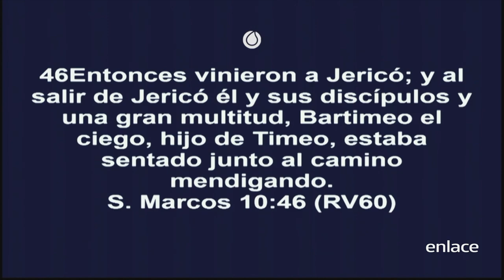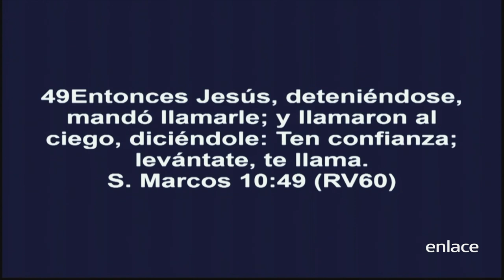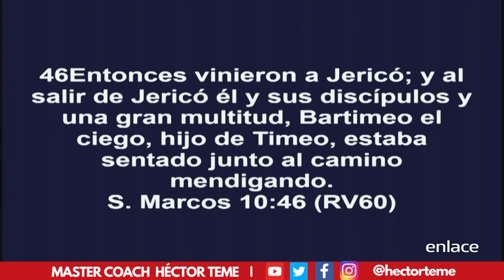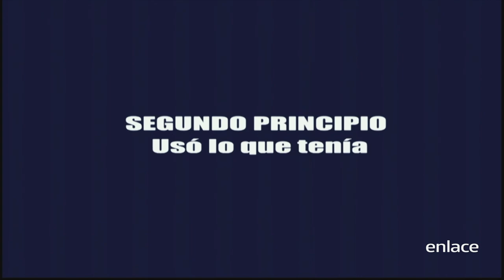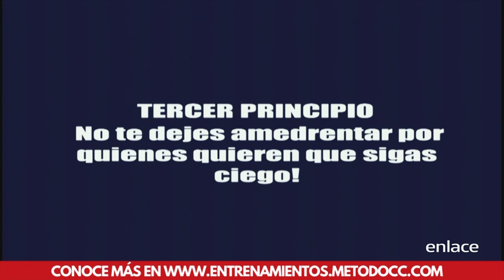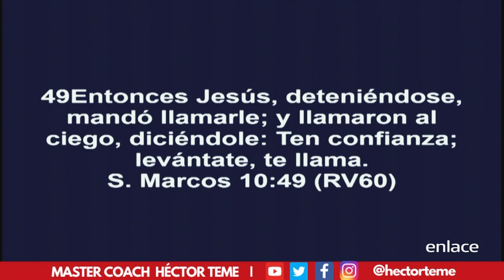Diseña tu futuro - A lograrlo - Enlace TV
¿Cómo estás viendo el futuro? ¿Te estás preparando para ir con fe hacia un nuevo tiempo? Recibe principios y entendimiento para ver más e ir por lo que Dios tiene para ti.